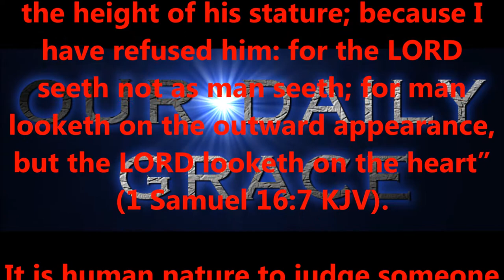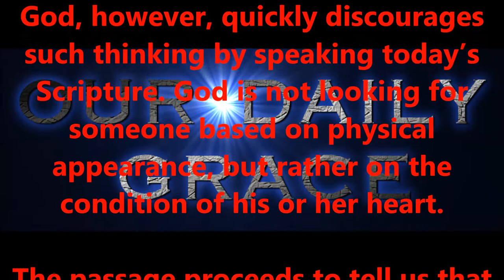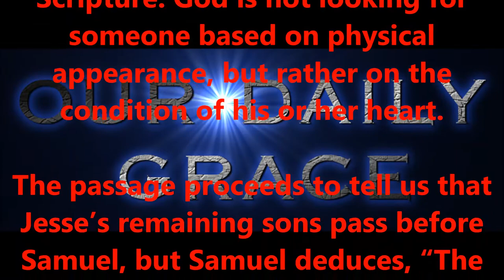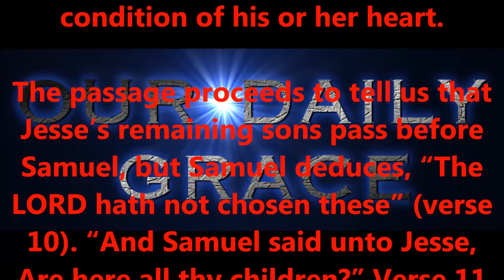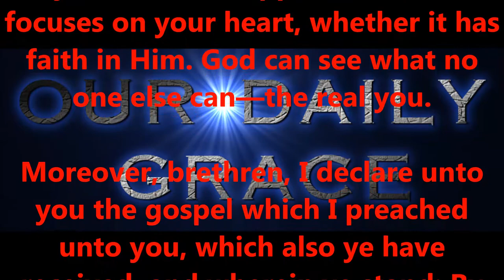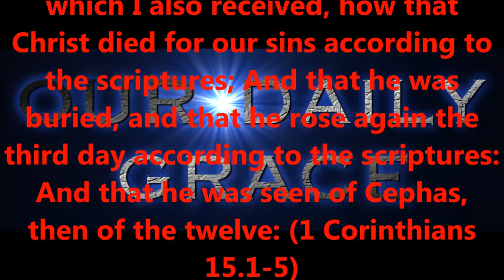THE LORD LOOKETH ON THE HEART